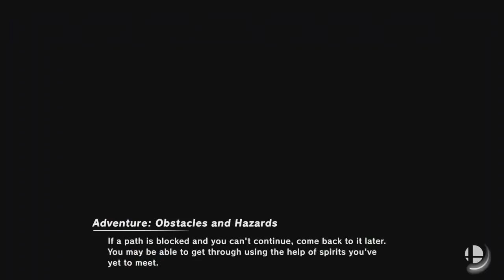Super Smash Bros Ultimate Amiibo Fights – Request #13403 Purple vs Blue vs Green vs Orange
Shout out to ᴛᴀᴄᴛɪᴄᴀʟ 951 for the request, Thanks!!!  Which amiibo would you like to see battle it out next? Smash On!!! I wanted to apologize ahead of time if you do not see your requests right away. Unfortunately I'm still a couple of days behind, but I make sure I go through all the requests. Please understand I'm not neglecting any request, I go through all the requests in the order they were received, so please bare with me a little longer and enjoy this wonderful community that everyone has help me built :) Thank you for your time and patience!